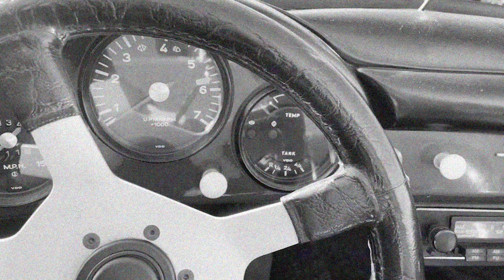🇩🇪 PORSCHE 356 SPEEDSTER : LA PREMIÈRE VOITURE SPORTIVE DE TOUS LES TEMPS 🕰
J'espère que vous allez tous bien ? Moi ça va super puisqu'on se retrouve aujourd'hui pour une nouvelle vidéo, je dirais un peu spéciale, puisque le véhicule qu'on vous propose est assez hors du commun et rare également, puisqu'il s'agit de la PREMIÈRE SPORTIVE DE TOUS LES TEMPS.

Je vous laisse regarder la vidéo, n'hésitez pas, comme d'habitude à me donner votre ressentis en fin de vidéo, c'est très important pour moi !

Voici les comptes et site internet où vous pouvez retrouver mon ami Jean-Philippe et sa collection de véhicules à vendre. N'hésitez pas à le suivre et à le contacter pour plus d'informations